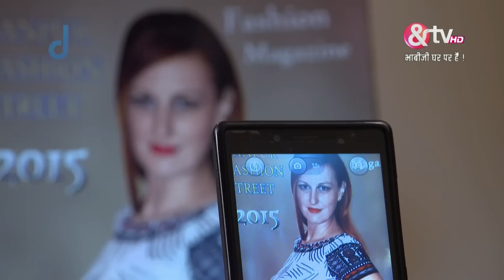Tiwari ने किया अपने Model Pose को Showcase | Bhabi Ji Ghar Par Hai | Full Ep110@andtvchannel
Saxena tells Anita that he has stitched Angoori's dress and accuses Gulkand of fraud. Manmohan exposes Vibhuti's act but he gives a false explanation. Manmohan notices that Anita orders Vibhuti to do household chores and tells him that he is his wife's servant. Vibhuti sees Saxena hypnotising Teeka Ram and Malkhan and making them slap each other. Vibhuti learns hypnotism from Saxena. Manmohan shows his authority over Angoori by making her do unnecessary tasks. Vibhuti hypnotises Angoori.